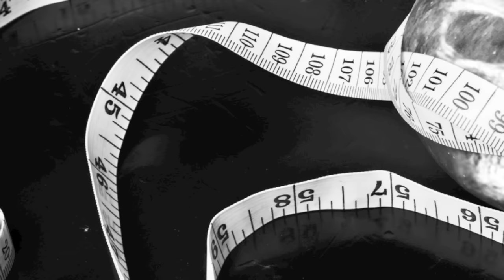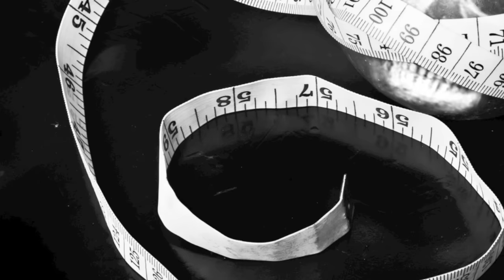8.- EL INFIERNO ME LO SÉ - Rees ft. Artes - (Prod. R.Sosa) - [NO VENGO SOLO]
Tras "MOTU PROPRIO", Rees vuelve a sorprendernos reinventándose y renaciendo con su nuevo trabajo "NO VENGO SOLO". Con una rima dura y sincera que abarca todo tipo de estilos.

Letra y voz: Rees ft. Artes
Instrumental: R.Sosa
Grabación, mezcla y mastering: Az Estudios
Fotografía: Kairo Photography

[LETRA]

Párteme en mil trozos y, esparcido por el aire,
déjame que baile con el ruido de sollozos,
de esos insonoros, los que nunca lloro nadie,
los que se leen en braille por el filo de mis ojos.
Rómpeme a pedazos si ves que me descompongo,
conviérteme en un puzzle que se pueda resolver
y si no me puedo ver y ya no suena nuestro tango,
rasga la guitarra hasta que suene en mi piel,
Hazme el amor con poesía, melodía de algunos locos,
si todo me sabe a poco, haz que pruebe tu ambrosía
y si la luz del día te revela que estoy roto,
combate con tus labios cada cráter de mi herida,
que no suene a despedida cada verso que te lanzo,
que no tenga que matarme para sentirme mas vivo,
que el guerrero caído resucite entre gemidos
que mi lágrima reclusas se muera con tus aplausos.

Levántate y lucha por quien a tu lado esté,
seguro que vale la pena.
Ten en cuenta quien tienes tan cerca, se
más fuerte cuando no te veas bien. (BIS)

Y estiro el brazo, con la fe del que espera
que algo te agarre y te levante del suelo
donde tus ganas se esparcen.
Ya no hay ideas que nazcan, ni ilusiones que luzcan
ese camino que trunca tu viaje y tu buen plan.
No siento roce de un aliento que me arengue,
que me despierte y me tiente al deseo de ser valiente.
Afrontar lo que viene, saber lo que tiene
y conocer o transitar en la delgada línea de perder
lo que te llene y más allá no sé, no sé quién sigue,
sólo me fío de mi y de la energía que me persigue
porque la llamo con humor. Con amor todo es más sencillo,
yo manejo mi contraste, mi volumen y mi brillo.
Porque nadie me conoce mejor y sabe qué quiero
cuando lo paso como el culo, cuando no existe dinero,
que me compre una cosquilla que me haga bailar
o salir de mi movida, o siempre estoy para inventar una salida.

Préndeme con tu cigarro, vamos, cómeme a caladas.
Haz que me crezcan alas, universos en tus dedos.
Si me ando por las ramas, tala arboles de ausencia,
haz que con tu presencia yo mismo me tenga celos.
Cabalga por mi cuerpo, tu bandera en mis caderas.
Congela toda escena que me pille sonriendo.
Ofréceme tu ombligo, viajar por tu carretera.
Enséñame a vivir, no ha seguir sobreviviendo.
Toca mi banda sonora con las teclas de tu risa,
si todo va muy deprisa, enséñame a domar las horas.
Si todo se descontrola, convénceme en la cornisa,
de que si no me tiro me mataras tu a sonrisas.
Sólo quédate conmigo, sólo quiero no estar solo,
sólo mantenme callado, así lo digo todo.
Por favor no me sueltes, no me dejes caer,
y preséntame a la suerte que el infierno me lo sé.